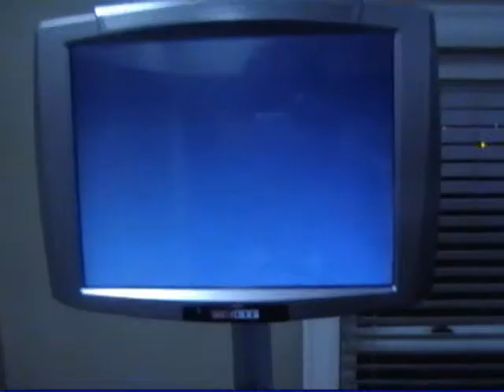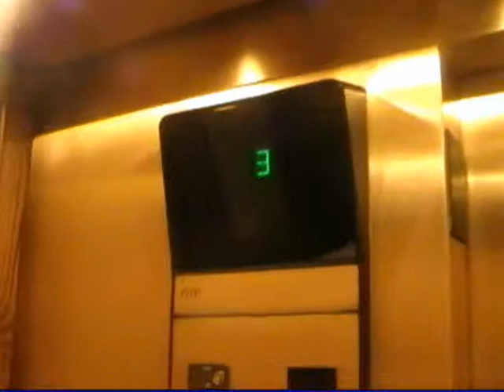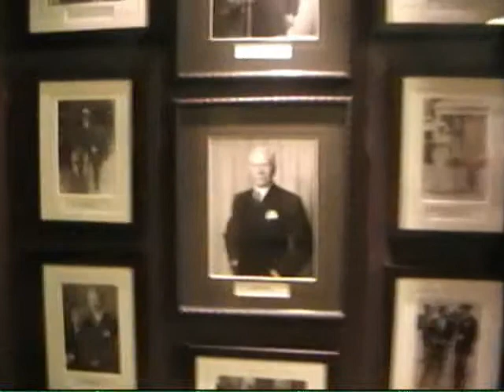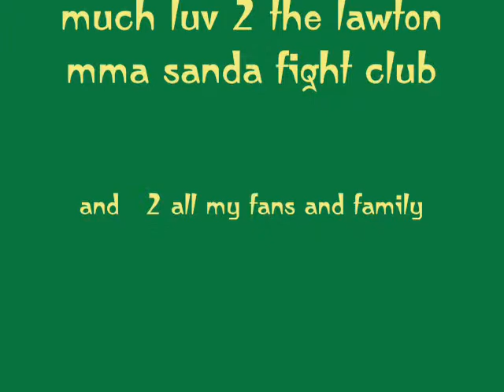lewis mckenzie chiln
lewis mckenzie chil b 4 fight